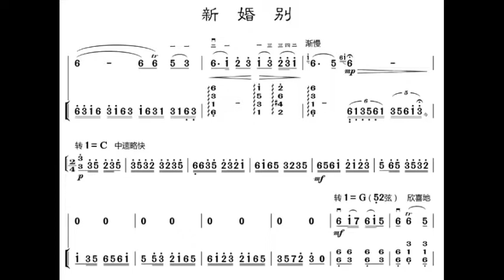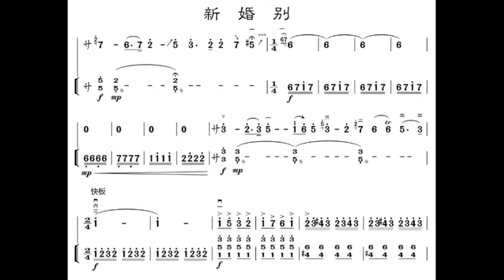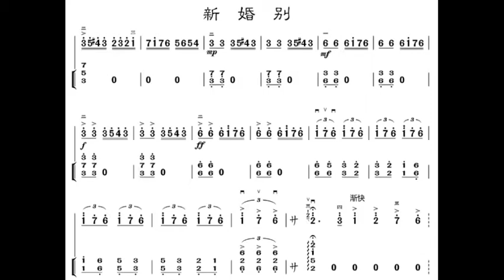新婚别 许天新扬琴伴奏 第一部分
谢谢光临！